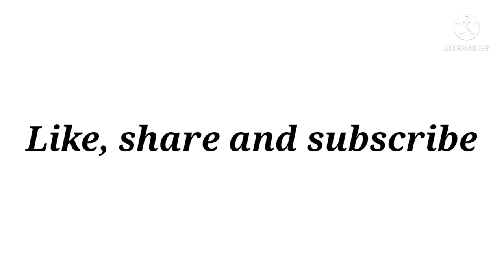Types of hair bow with names||THE TRENDY GIRL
hey fam!

🌼Find me here for any query/contact/
collaboration🌼